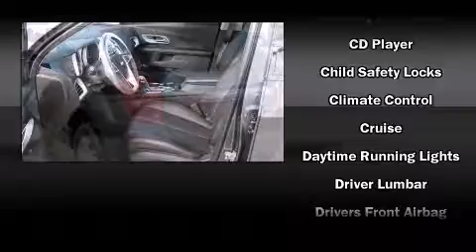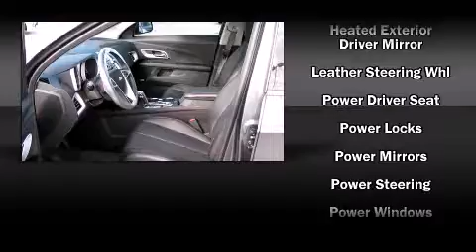2011 Chevrolet Equinox LT w/2LT in Arlington, TX 76017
Vandergriff Chevrolet
1200 I 20 West

Oustanding design defines the 2011 Chevrolet Equinox. Smooth gearshifts are achieved thanks to the 2.4 liter 4 cylinder engine, providing a spirited, yet composed ride and drive. All of the premium features expected of a Chevrolet are offered, including: an outside temperature display, fully automatic headlights, power door mirrors and heated door mirrors, rear parking sensors, remote keyless entry, rear wipers, and 1-touch window functionality. You and your passengers will enjoy the stereo system, which includes a CD player with MP3 capability, steering wheel mounted audio controls, and 8 speakers, providing excellent sound throughout the cabin. Chevrolet ensures the safety and security of its passengers with equipment such as: head curtain airbags, front SIDE impact airbags, traction control, brake assist, a security system, onStar, and 4 wheel disc brakes with ABS. With electronic stability control supplementing mechanical systems, you'll maintain precise command of the roadway. Our aim is to provide our customers with the best prices and service at all times. Please don't hesitate to give us a call.